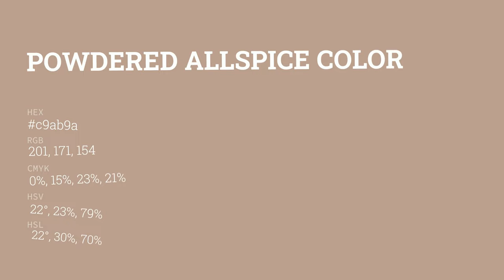Powdered Allspice color c9ab9a hex color - Brown color - Cool color c9ab9a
What color is Powdered Allspice ? c9ab9a hex color - Brown color - Cool color c9ab9a

Hex c9ab9a Color Code is also known as Powdered Allspice color.

Hex c9ab9a Color code in RGB color code model is created after adding 78.82% red color, 67.06% green color and 60.39% blue color.
Hex c9ab9a Color code in CMYK color (process color) code model is generated after subtraction of 0% cyan, 14% magenta, 23% yellow and 21% black.